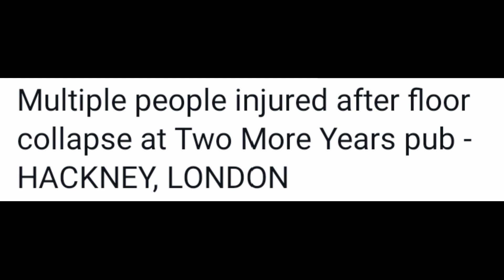Hackney Wick Collapse | Hackney Wick News | two more years hackney wick | Hackney Wick London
Hackney Wick Today News